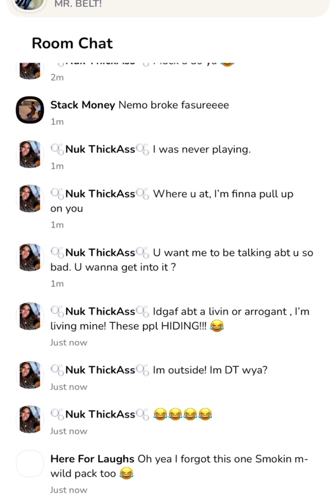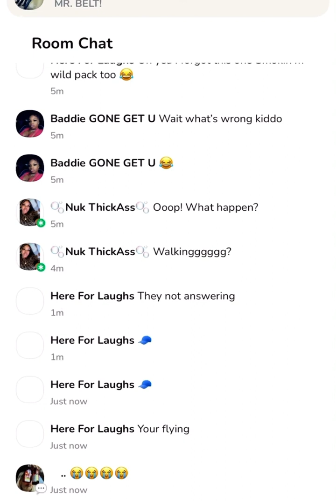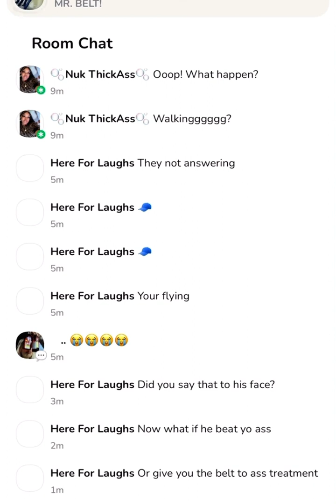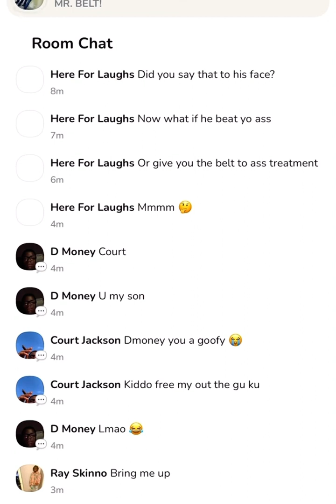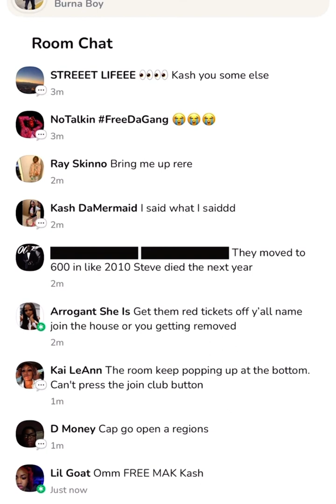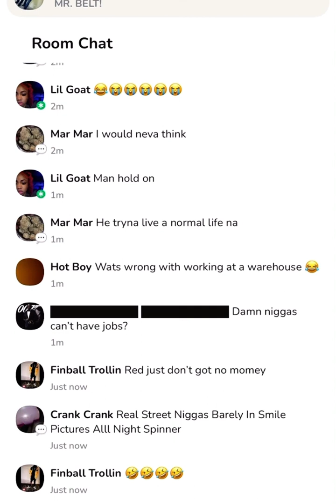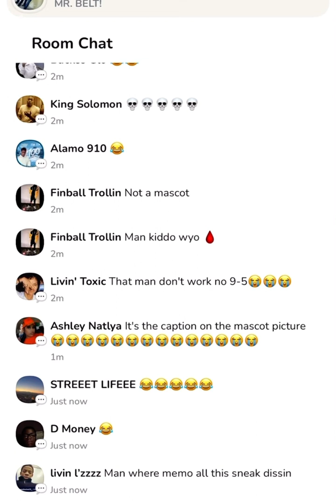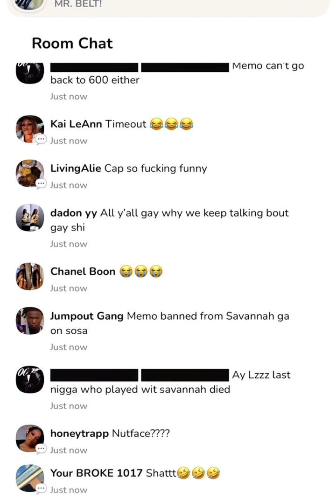Kiddo Curry Vs Memo600 Again